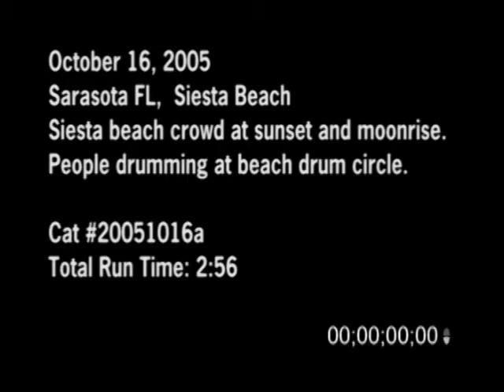10/16/2005 Siesta Beach, Sarasota FL, Drum Circle Footage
10/16/2005 Siesta Beach, Sarasota FL, Drum Circle Footage. A crowd of people gather on Siesta Beach in Sarasota, FL at sunset and moonrise to watch the setting sun over the Gulf of Mexico and to check out the drum circle and people dancing on the beach.

Catalog ID#: 20051016a_SSM

Video Format: Standard Definition